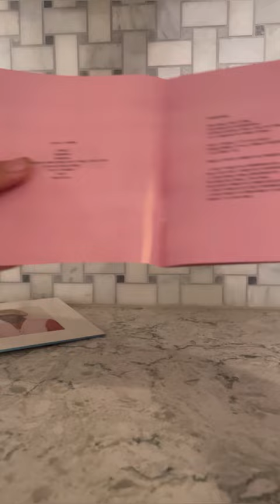Igor blue CD!